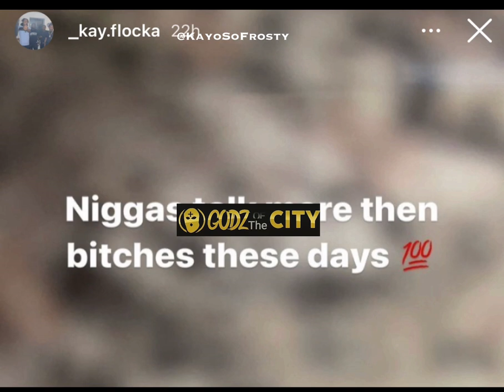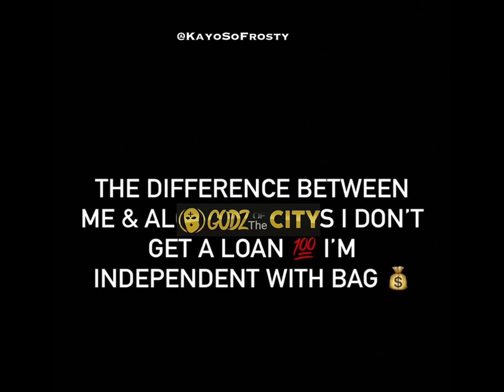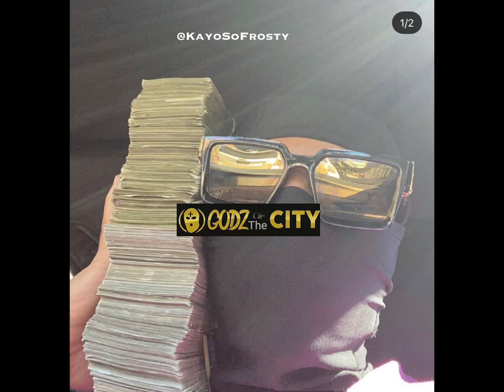Kay Flock Beefs With Ron Suno Over Who’s King Of Bronx Drill ! Who Do You Think King Of The Bronx?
Kay flock beefs with Ron suno over who’s really the king of Bronx drill! Who Do You Think Is The King Of Bronx Drill ?

DM @KayoSoFrosty
DM @InPreeWeTrust